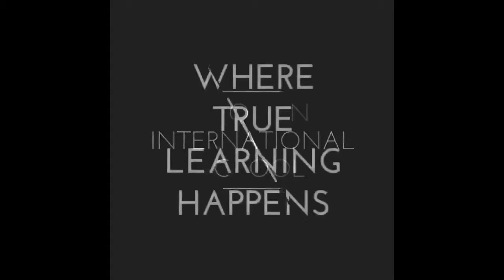【Benefits of Farming with Kids】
We have all heard that being outside in the fresh air has amazing health benefits. We have also heard that farming can be therapeutic. But did you know that farming has amazing developmental benefits for kids?